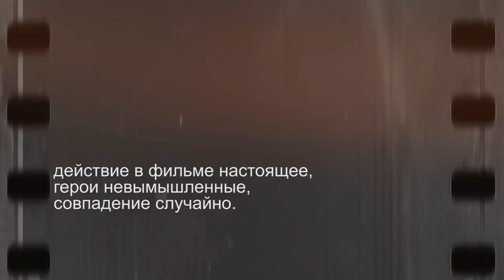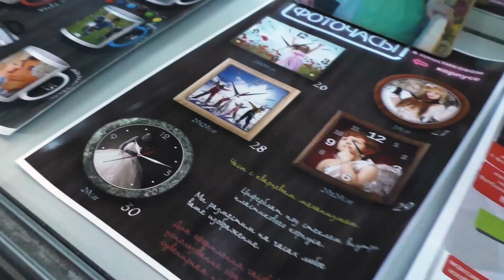фотостудия Вячеслава Левицкого 1